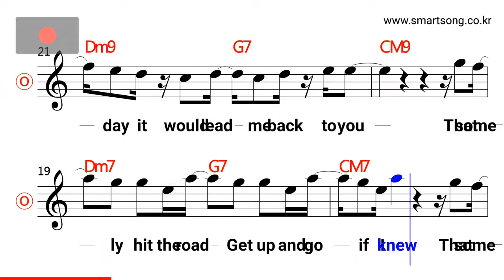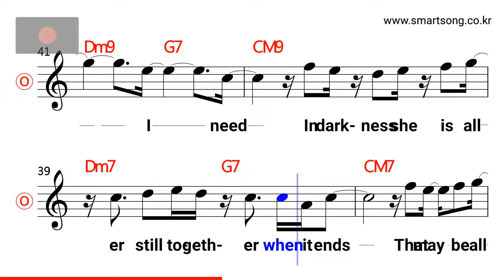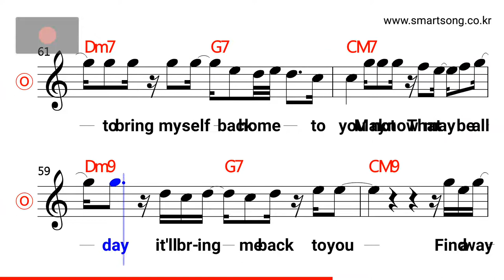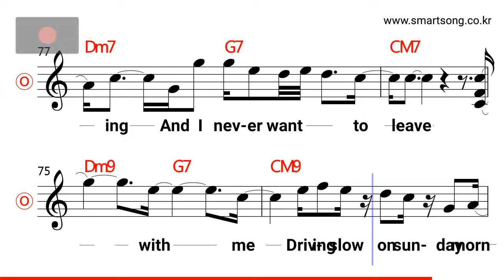Maroon 5 - Sunday Morning MR